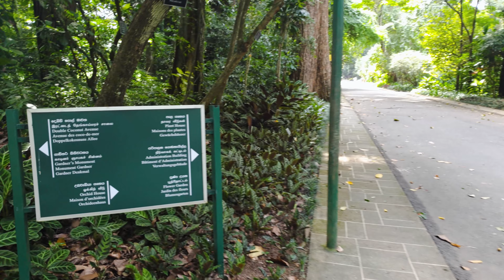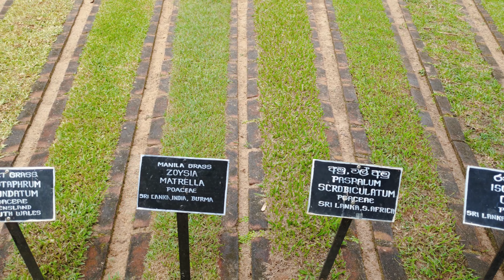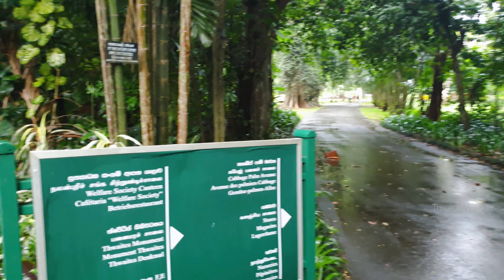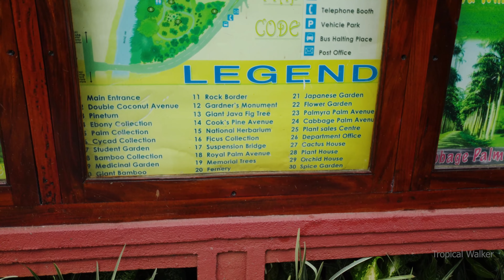PERADENIYA Royal Botanic Gardens | Sri Lanka Walking Tour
This video about Royal Botanic Gardens, Peradeniya | Sri Lanka Walking Tour. Most Beautiful Royal Gardens walking tour in Sri Lanka.
Royal Botanical Gardens, Peradeniya are about 5.5 km to the west of the city of Kandy in the Central Province of Sri Lanka. In 2016, the garden was visited by 1.2 million locals and 400,000 foreign visitors.
[1] It is near the Mahaweli River (The longest river in Sri Lanka).
[2] It is renowned for its collection of orchids.
The garden includes more than 4000 species of plants, including orchids, spices, medicinal plants and palm trees.
[3] Attached to it is the "National Herbarium of Sri Lanka".
The total area of the botanical garden is 147 acres (0.59 km2), at 460 meters above sea level, and with a 200-day annual rainfall. It is managed by the Division of National Botanic Gardens of the Department of Agriculture.

Enjoy my walking tour & hope to capture many more places all over the world🌎 .
and I'm Appreciate your little support.

My setup : 👇👇👇

Shoot by : Samsung S9 plus
Gimbal : DJI Om5
CPU : Core i5 10400f
Motherboard : ASUS Prime B460M-A
Ram : Hikvision 32gb ddr 4
Graphic card : MSI NVIDIA Geforce  GTX1650
SD Drive : Hikvision 256 Nvme
Hard Drive : WD 1TB
Monitor : Lenovo T2324pA IPS
Mouse : DELL MS 11611
Keyboard : DELL RT7D30

amazing botanical gardens - KANDY | ASMR